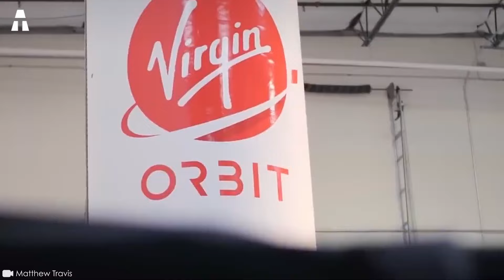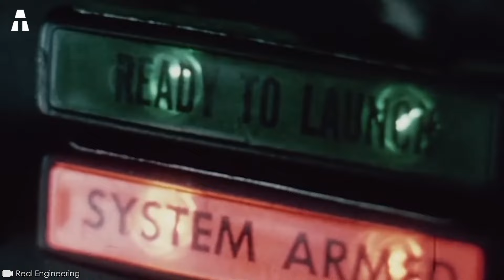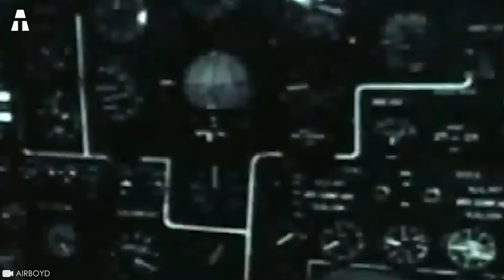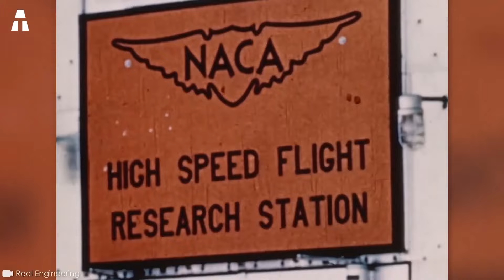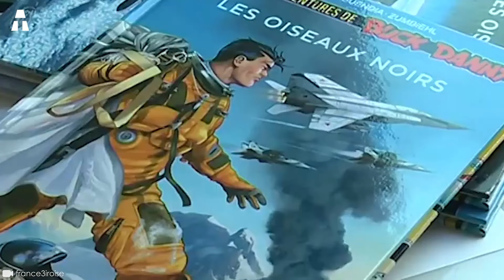L'Incredibile Aereo Razzo Ipersonico X-15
Oggi l'aereo razzo ipersonico X-15 è considerato uno dei velivoli più significativi del suo tempo. All'inizio degli anni '60, infatti, l'X-15 è stato protagonista di una vera e propria avventura spaziale. All'epoca, questo velivolo particolarmente resistente fu universalmente acclamato. Tuttavia, una serie di contrattempi impedì all'X-15 di raggiungere il suo pieno potenziale. Tuttavia, la sua straordinaria ingegneria è passata alla storia, così come i suoi impressionanti record di velocità. Per superare le difficoltà incontrate dall'X-15, è nato l'X-15A-2. Le modifiche apportate dovrebbero rendere possibile la realizzazione dell'X-15. Le modifiche apportate dovrebbero consentire di superare i numerosi errori segnalati. In effetti, l'aereo a razzo ipersonico X-15 è diventato il primo aereo spaziale del mondo. Ma l'eredità dell'X-15 può davvero continuare a vivere? Questo è ciò che gli aerei a razzo di Virgin Orbit stanno cercando di dimostrare. Oggi l'X-15 fa ancora parte della cultura popolare. Si parla addirittura di "eredità immortale". La folle ingegneria del razzo ipersonico X-15 ha davvero influenzato l'industria aerospaziale di oggi?